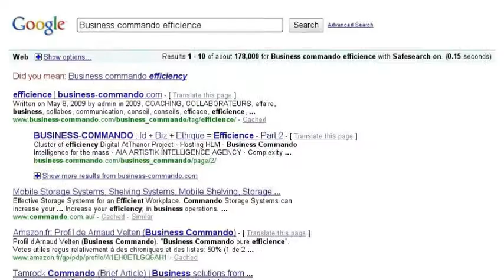Arnaud Velten Business commando Profil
Youtube personnal Branding ;)